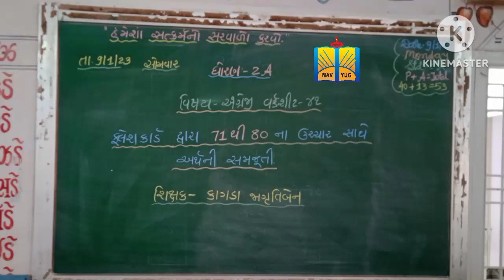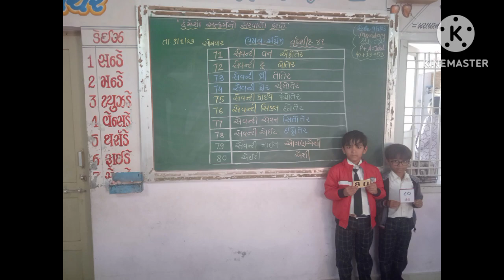ફ્લેશ કાડૅ દ્વારા 71 થી 80 ના ઉચ્ચાર અને અર્થ સાથે સમજૂતી.